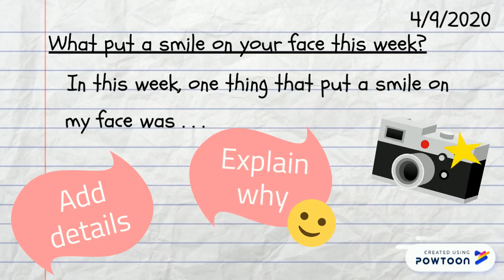Gratitude journal_01